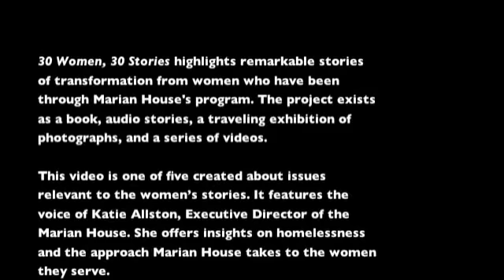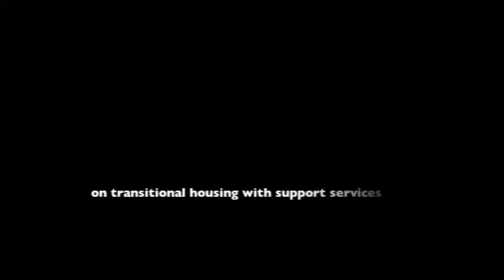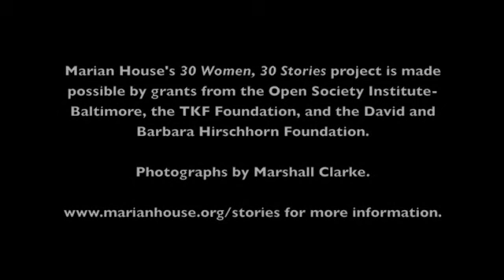Homelessness: A Primer - "30 Women, 30 Stories"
Katie Allston, Executive Director of Marian House, offers insights on homelessness and the approach Marian House takes with the women they serve.